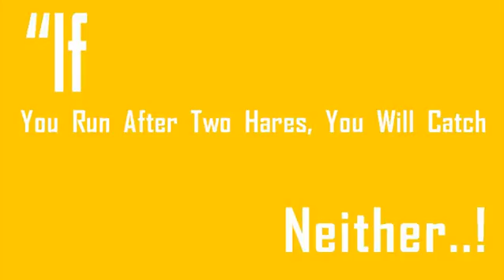1 Misty Court Mount Royal